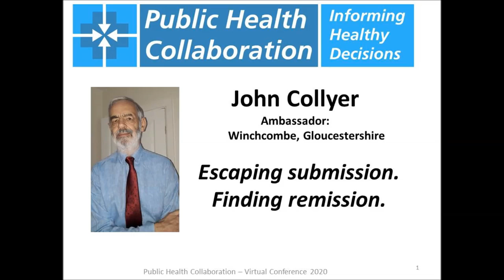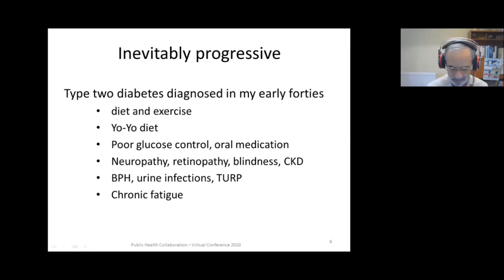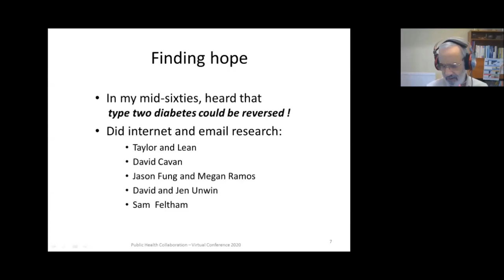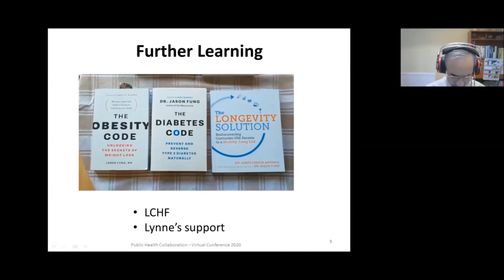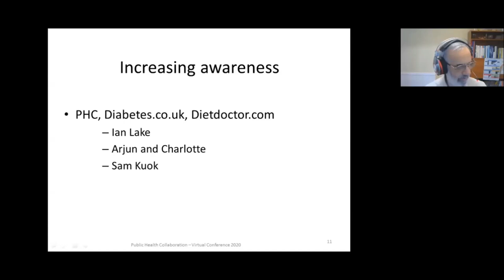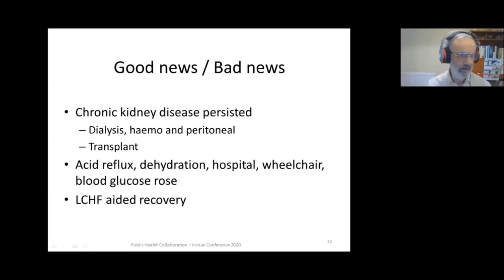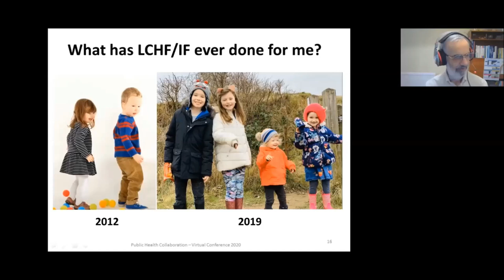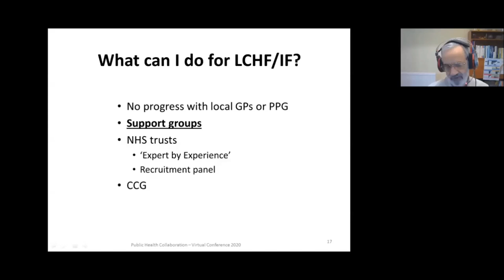Escaping Submission And Finding Remission by John Collyer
Welcome to the PHC Virtual Conference 2020! If you find this content valuable please donate £2 or whatever you can afford via the TotalGiving